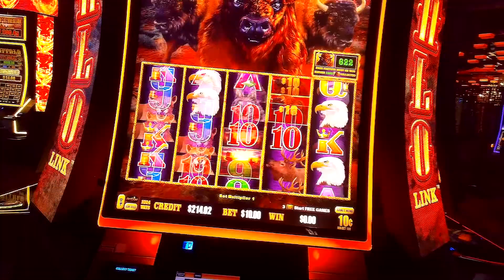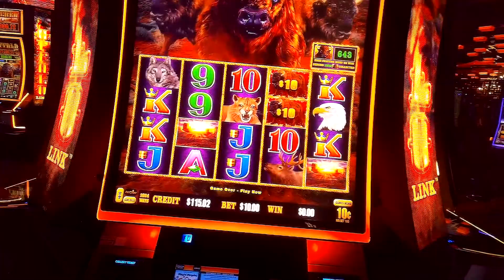$450 dumped inside playing $10 bets on Buffalo Link slot machine - I'm after a bonus or jackpot!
$450 at $10 bets doesn't last long.  In search of Hold & Spin bonus or gold coins on this quick $10 a bet round!